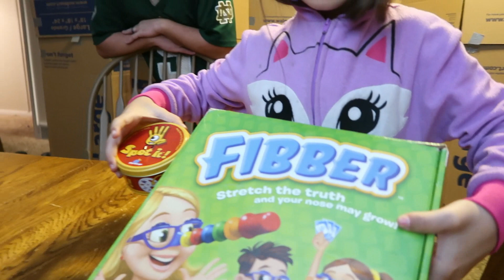24 hour BOX FORT Challenge!!!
24 hour BOX FORT Challenge!!! we spend 24 hours in out Box Fort house. we play games,make and eat cookies,paint nails,plan a birthday party and play x box. Then we all fall asleep. This was such a fun challenge that brought us closer as a family!